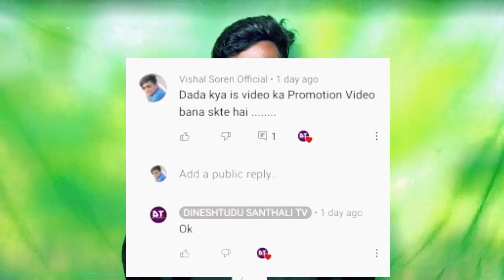Chandu Rakab Saw Te New Santali Video 2021 || Dinesh Tudu Newsantalivideo2021 .... Coming Soon..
नमस्कार दोस्तों आज के वीडियो में मैंने आप सब को एक आने वाले नया संताली वीडियो के बारे में बताया है वह कौन सा वीडियो है उसके बारे में अधिक जानने के लिए इस वीडियो को शुरू से लास्ट तक देखें ।

नोट :- इस वीडियो को सिर्फ और सिर्फ एंटरटेनमेंट और एजुकेशनल प्रपोजल के लिए बनाया गया है इस वीडियो के मकसद से किसी भी व्यक्ति के भावनाओं को ठेस पहुंचाना नहीं है इसलिए सब से रिक्वेस्ट है कि इस वीडियो को कोई भी व्यक्ति दिल पर ना लें इसे सिर्फ और सिर्फ एंटरटेनमेंट या एजुकेशनल तौर पर देखें धन्यवाद ।

इस वीडियो में जिस वीडियो का प्रमोशन किया गया है उस वीडियो का लिंक नीचे दिया गया है कृपया लिंक पर क्लिक करके आप उस वीडियो पर विजिट कर ले :-

DINESH TUDU
Dinesh Tudu new Santali Video
Chandu Rakab Saw te
Gati lagit
Gati lagit new Santali Video
Chandu Rakab Saw Te New Santali Video
Aj and puja soren New Santali Video
Mariam hembrom new santhali video
Mariam hembrom new Santali Video
Chandu Rakab Saw Te Din Gi Bitim Rag  Aa Gati Lagit
GATI LAGIT FULL VIDEO
Gatee lagit full Santali video
gati lagit full Santali Video